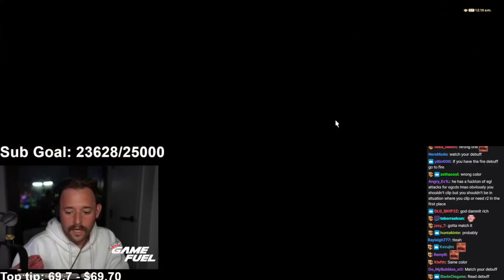Rich W Campbel vs Zurvan Trial - FFXIV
This is a fan made channel , this is not official Rich Campbell YouTube.